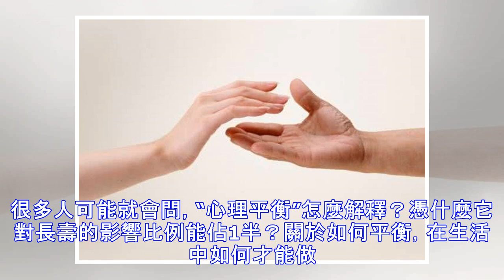壽命長短的因素中，“它”佔了50％，剩下才是其它因素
人如何才能獲得更健康身體和壽命，從古到今一直都是人類最關心的問題，也是很多醫學家和科學家們迫切追求和研究的方向。前幾個，外媒報道的有一項關於長壽之道總結（諾貝爾生理學獎得主伊麗莎白等），一度引起了世界各個媒體和醫學家、科學家們的關注和認同。長壽總結的結果是這樣的：人想要長壽活到100歲，生活中膳食的因素可占其25%的比例，其它的因素則可佔25%比例，而最重要的則是心理平衡，它對長壽的影響能佔到其中50%的比例。說到這里，很多人可能就會問，“心理平衡”怎麼解釋？憑什麼它對長壽的影響比例能佔1半？關於如何平衡，在生活中如何才能做好呢？“壓力激素”，它會損傷人的身體健康心理學的一項研究結果表明：我們在生活中生氣大發雷霆的時候，體內會產生很多壓力激素，而這些激素的總量完全可能把一只小鼠致死，因此，他們把“壓力激素”也稱為“毒性激素”。早在中國古代的《黃帝內經》中就有說過：“百病生於氣也。怒則氣上，...